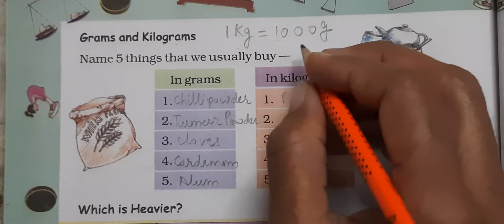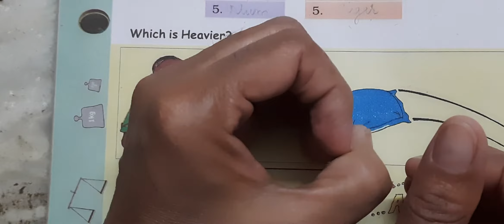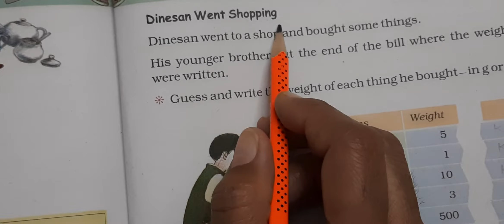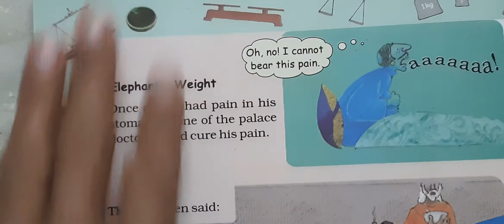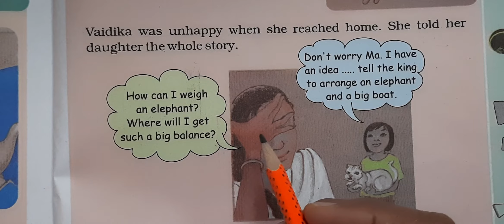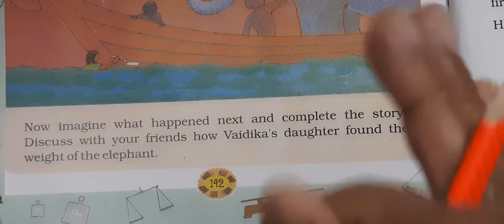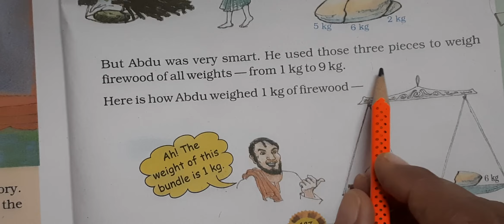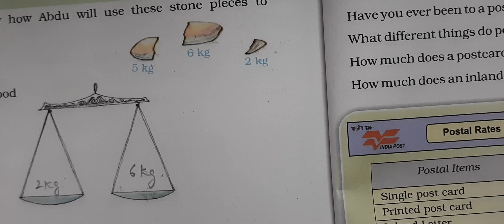Chapter 12 How Heavy How Light Part 2 Class 4 Maths by Renu Rathi